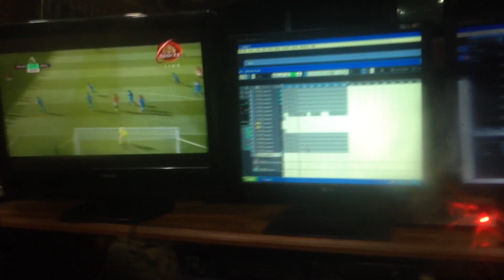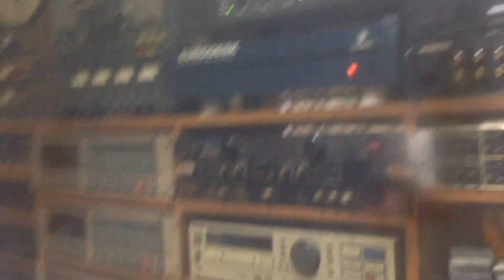NASEEBO LAL SONG - KB PRODUCTION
RECORDING PUNJABI FILM
BODDY GAURD